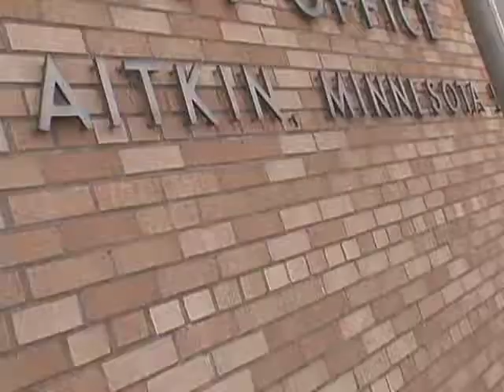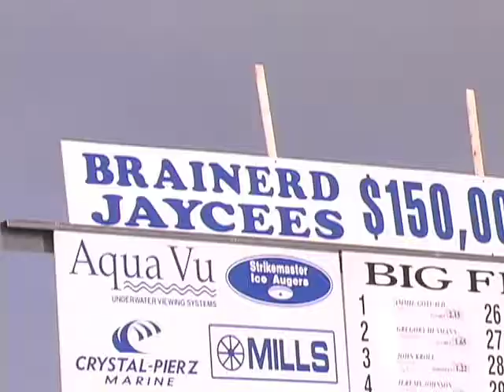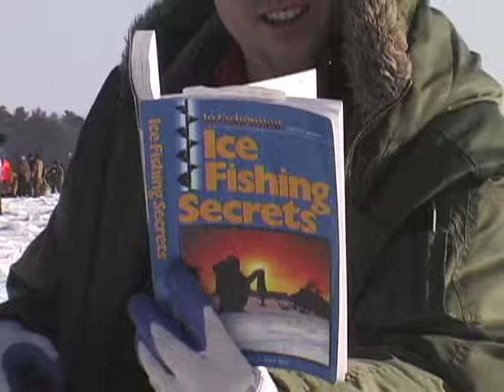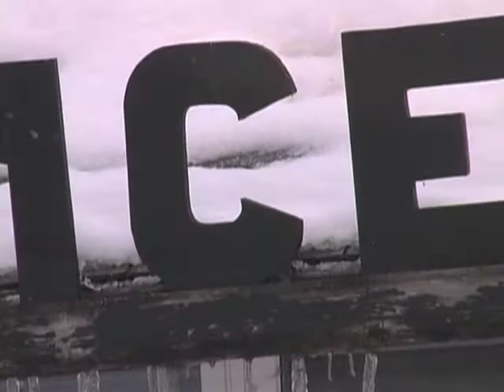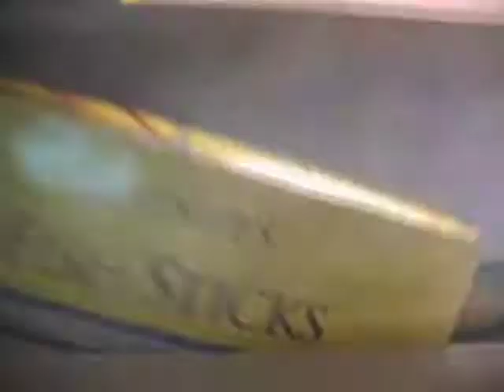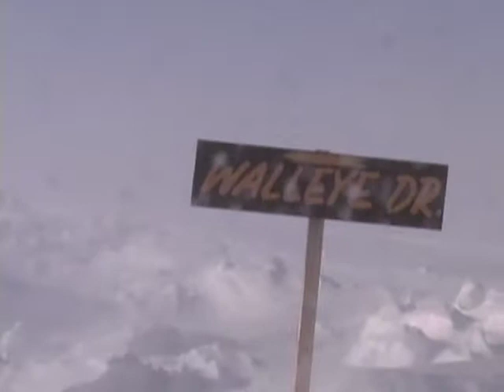Clarity Coverdale Fury Ice Fishing My Favorite Minnesota